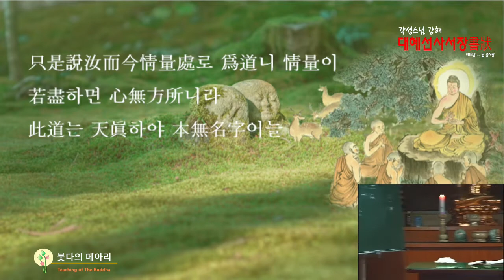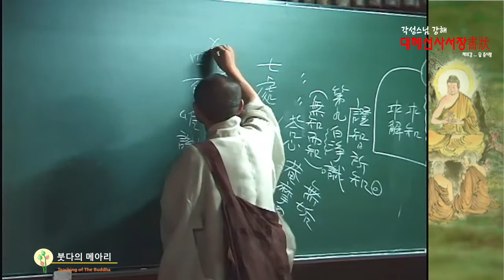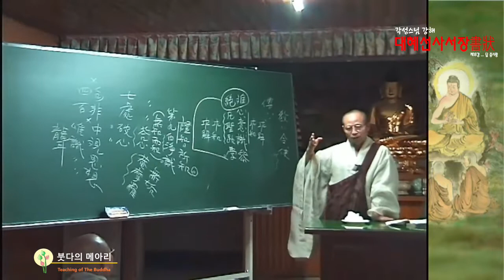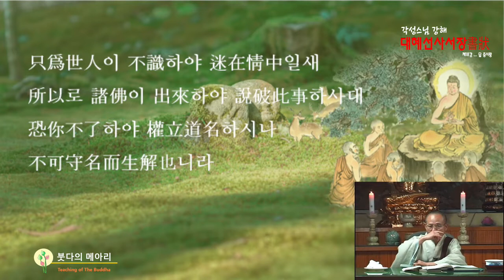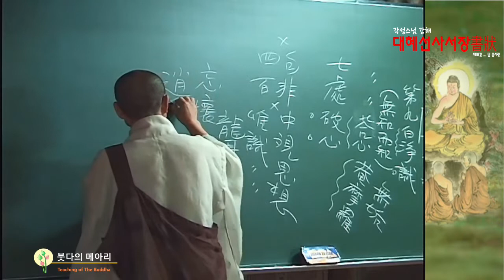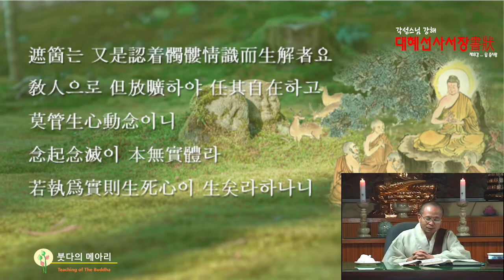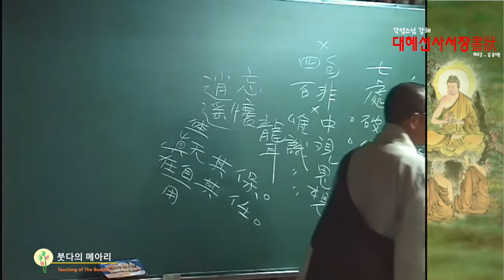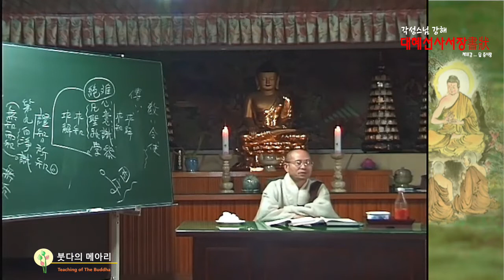각성스님 강해_서장 제18강 / 답 증시랑 又3, 이도는 천진하여~